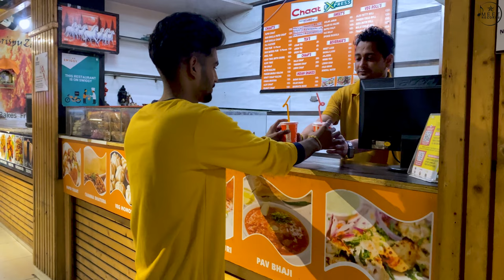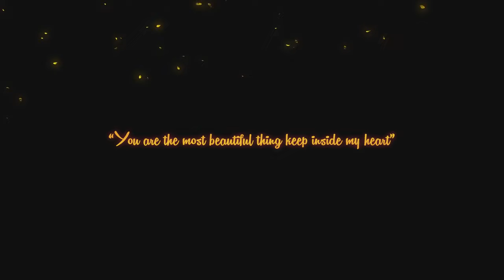Shak Ve (Official Video) | Aish Meet | Vivek Thakur | Poonam Mehra | Punjabi Song | Meet Records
Meet Records Presenting: “Shak Ve” by "Aish Meet”

🎶 Credits :
Starring: Poonam Mehra, Vivek Thakur
Singer, Compose : Aish Meet
Lyrics: Vivek Thakur
Music, Mix Master, Dop, Video & Editor: Aish Meet
Lights: Ranjeet Singh, Balvir Singh
Make-up Artist: Anjali Chambial
Spl. Thanks,: Surjeet Singh, Madhu Bala, Ranbir Singh, Anita Devi, Abhi Sumbriya, Sawan Singh, Tanish, Shallu Dhiman, Sumit, Parveen Kumar, Ankush Sharma, Narinder Thakur
Poster: Trending Designs
Label: Meet Records

When I was a kid, I had a fascination with programming and graphic design. Music kind of just happened spontaneously a few years back. I found a track on Youtube I liked a lot – it inspired me and it made me start exploring producing myself. Everything started online with people, or rather nicknames, from around the world helping each other out. Now, music & Graphic Designing is a big part of my life.